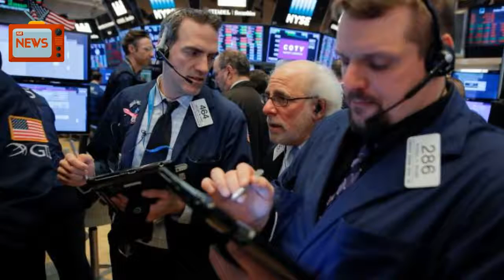Wall Street Trades Higher After Weak Opening | News Today | 03/05/2018 | Donald Trump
U.S. stocks swung higher on Monday, coming off a turbulent period following concerns that President Donald Trump's threat to impose hefty tariffs of steel and aluminum would spark a global trade war.